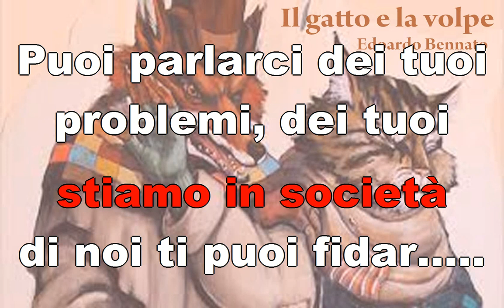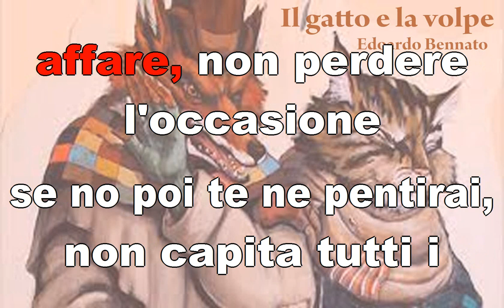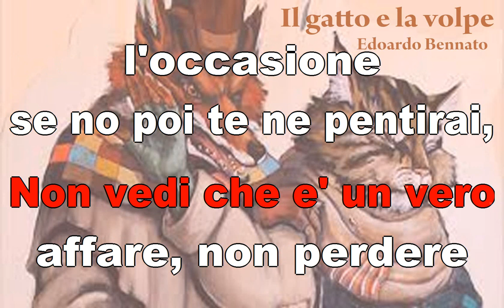Il gatto e la volpe - karaoke cantafacile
Il gatto e la volpe con STACCO STRUMENTALE SEMPLIFICATO da eseguire con strumenti didattici (flauti dolci, tastiere, metallofoni ...)